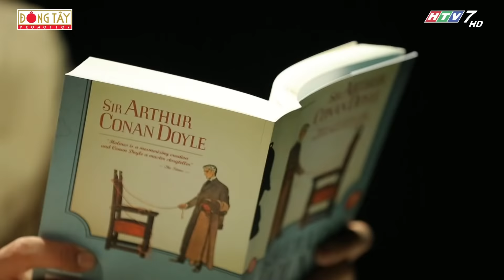Sinh Nhật Định Mệnh - Phần 2 | Thám Tử Tình Yêu 2018 | Tập 14 Full HD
Tình yêu là nơi khởi nguồn của tội ác và cũng tình yêu sẽ hoá giải mọi hận thù để đi đến sự thứ tha. Theo đó, mỗi vụ án là một câu đố bí ẩn, đưa bộ ba nhân vật chính của chúng ta đi tìm lời giải. Trong mỗi câu chuyện, tất cả các nhân vật xuất hiện đều có thể là hung thủ bởi mỗi con người trong vụ án đều có một động cơ và một bí mật của riêng mình
Thám tử tình yêu – một chương trình truyền hình về bộ ba thám tử: Huy Sherlock, Trang Silicon và Lâm Tiger sẽ giải mã những xung đột, những vụ án bí ẩn xuất phát từ tình yêu – từ những mối quan hệ bí mật giữa những con người với nhau.